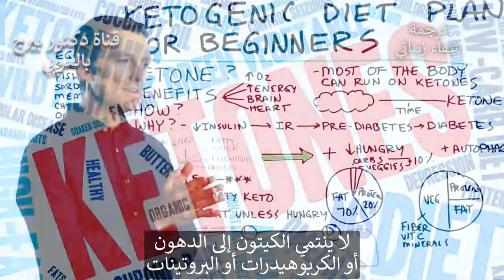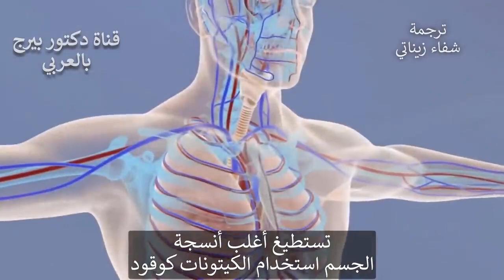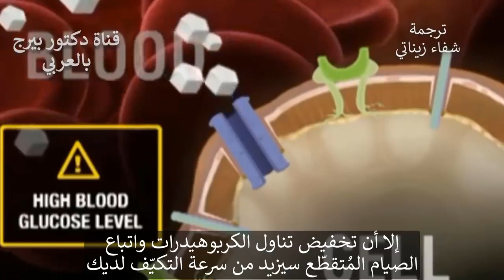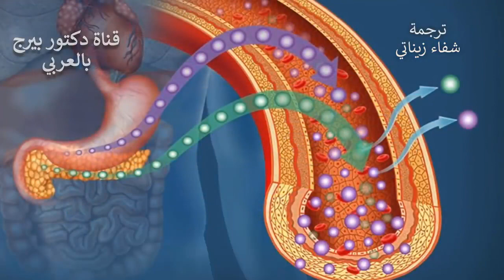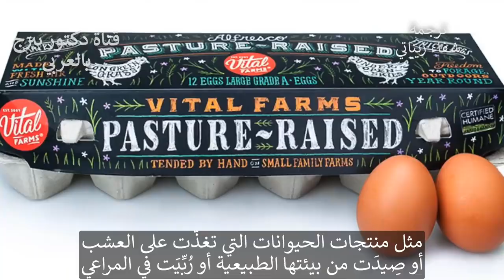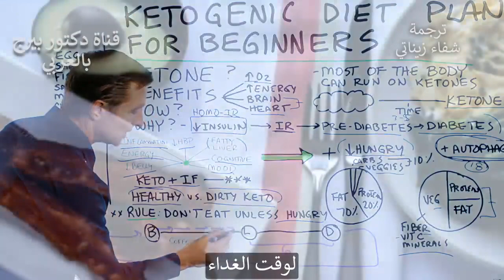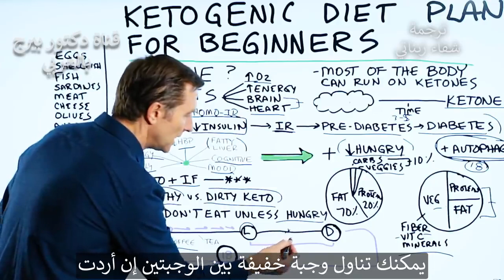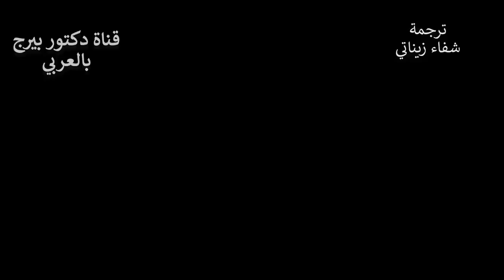الكتو دايت للمبتدئين10 ديسمبر، 2021